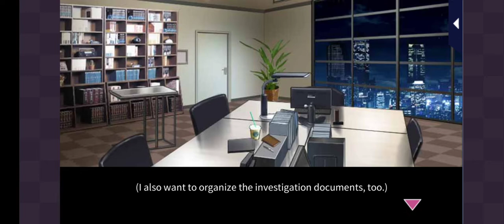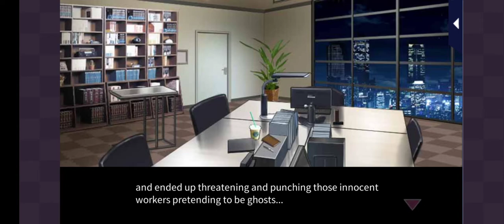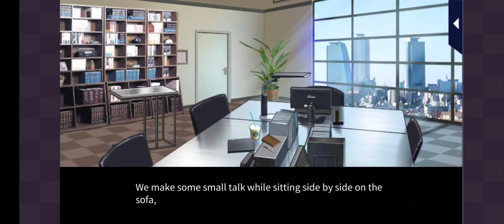Metro PD: Close to You - Night Duty Part 2: Eiki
Love 365
Metro PD: Close to You
Night Duty Part 2
Eiki Yachigusa